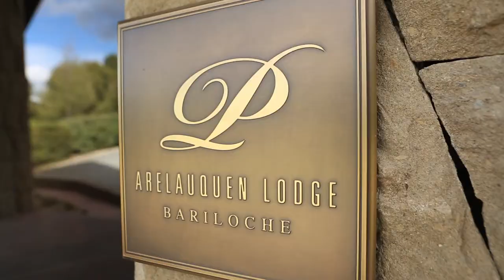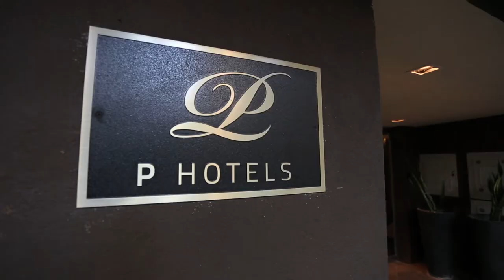P Hotels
Real Estate Opportunities